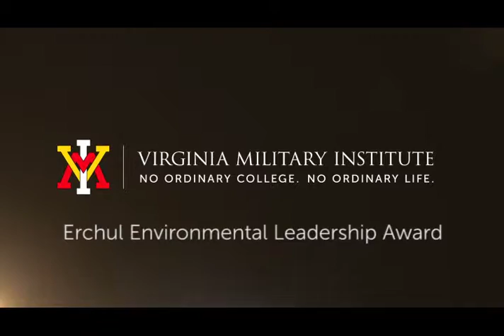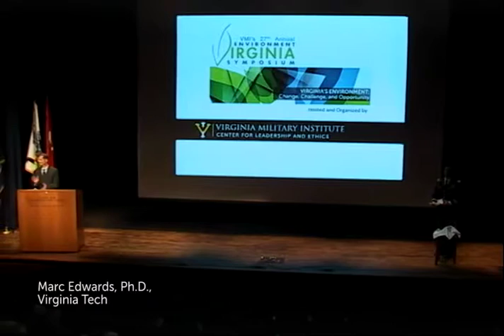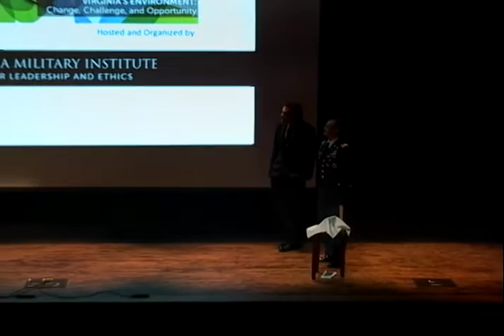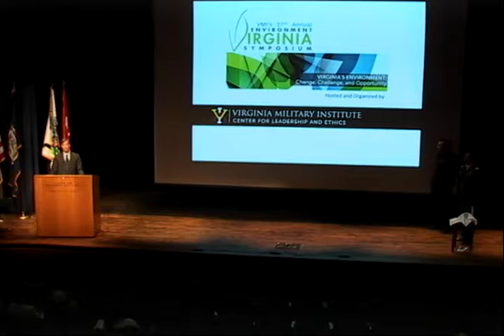2016 EnvVaSymposium Erchul Award MarcEdwards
In honor of the late Capt. Erchul of VMI, this award is given to a Virginian who exemplifies environmental leadership.  The 2016 recipient is Professor Marc Edwards of Virginia Tech.